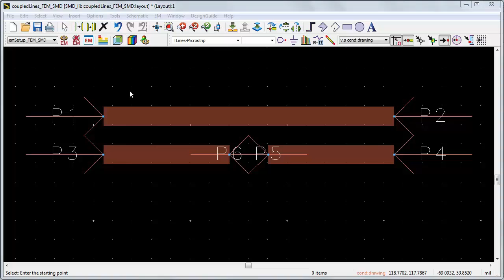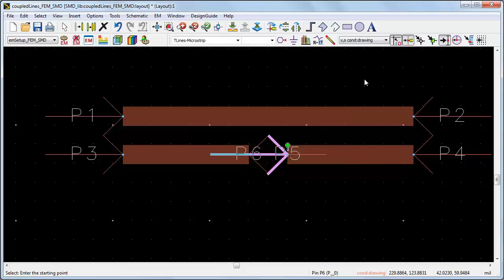How to Apply an SMD Calibration to a Port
This video talks about how to apply an SMD calibration to a port